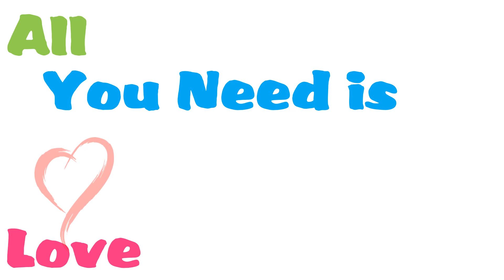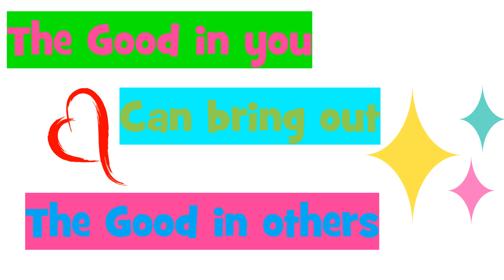The Good News Board 22 10 07 19